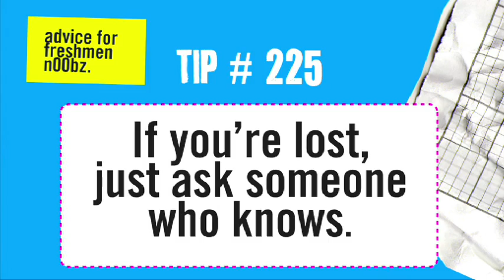The Tulane University Bookstore Tips for Freshmen